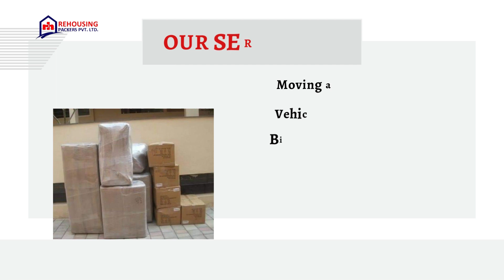Packers and Movers from Bhubaneswar to Ranchi | Rehousing packers and movers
Our commitment to customer satisfaction extends beyond convenience. We recognize the importance of safeguarding your belongings during the relocation process. That's why our relocation team ensures a hassle-free experience by providing comprehensive risk coverage through door-to-door insurance. You can have peace of mind knowing that your items are protected throughout the journey.